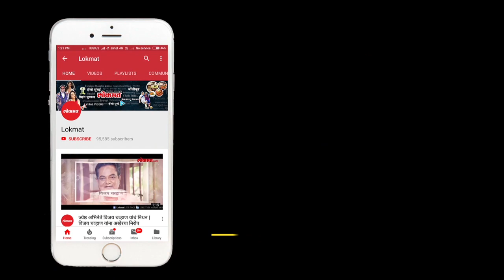Kolhapur shooter Rahi Sarnobat has been honored by Arjuna Award